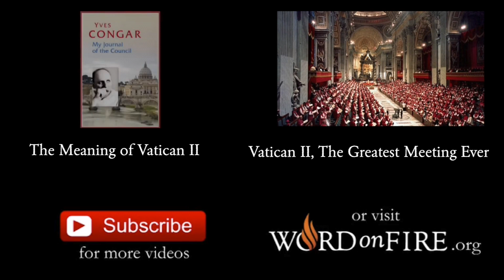Bishop Barron on Vatican II and the Power of the Laity